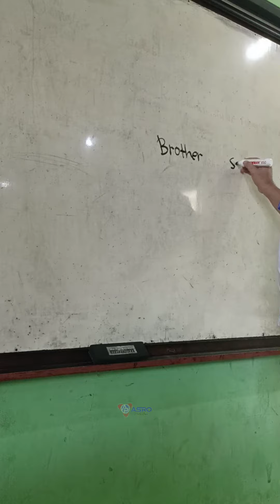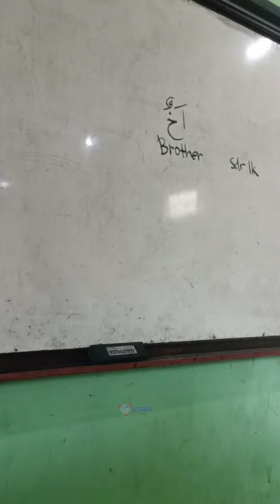Sarapan Kwetiau bu Aah Rofiah